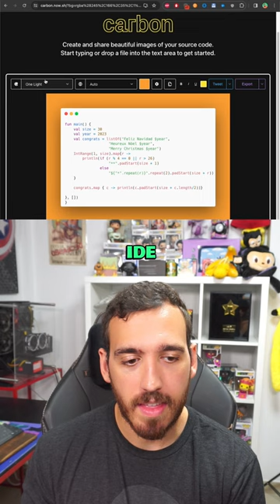Compartir código de una forma bonita - Recursos de programación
¿Te habías preguntado cómo compartir el código de una forma elegante y bonita? Pues hoy te enseño.

y podrás pegar tu código, elegir tu lenguaje de programación y personalizar el diseño para luego exportarlo o compartirlo.

Si aprecias mi contenido y me quieres ayudar puedes unirte a la comunidad: